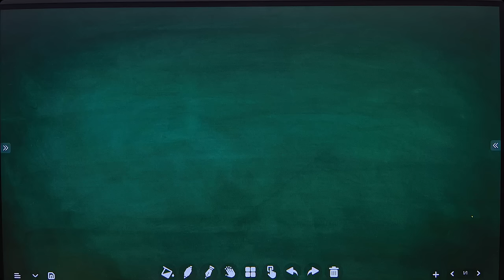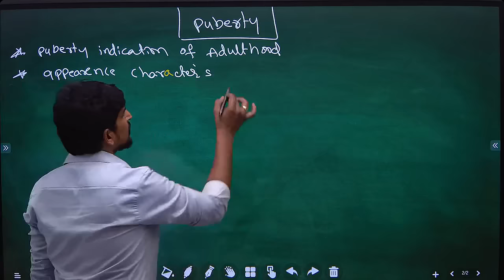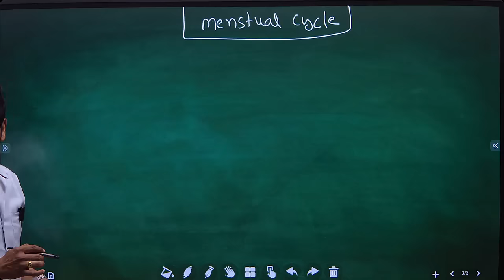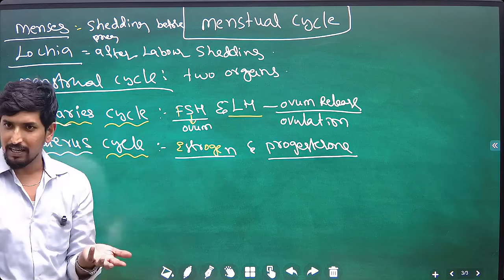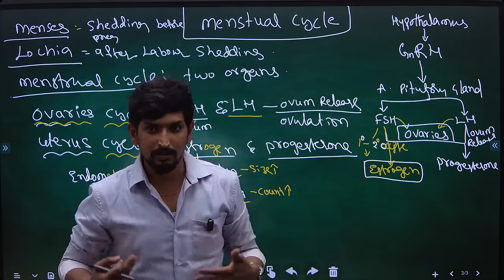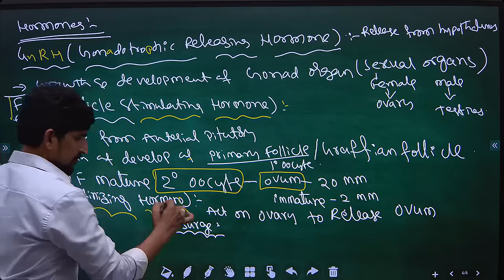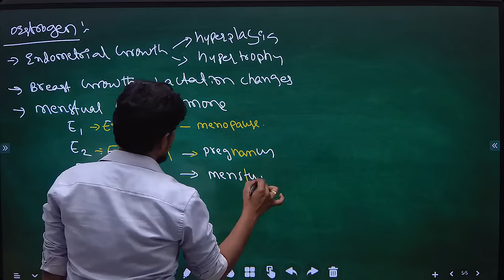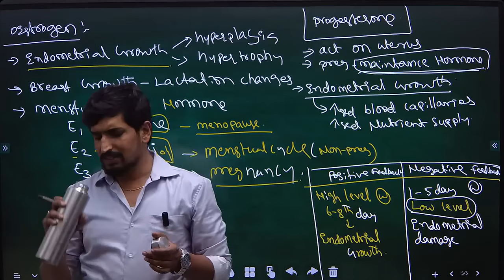🔴 LIVE: ESIC Nursing Officers Exam Special | Menstrual Cycle-OBG | 32 Days to Go| Nidhya Nursing 🔴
Crack your ESIC Nursing Officer Exam! Only 32 days left! Join Nidhya Nursing's LIVE session on the Menstrual Cycle in Obstetrics & Gynecology (OBG). Master crucial MCQs, and get exam tips & explanations in Telugu & English. Don't miss out!

Social Media Handles :
Highlights of our channel :
Links

rb.gy/a2z734